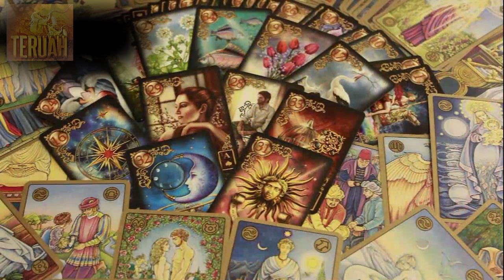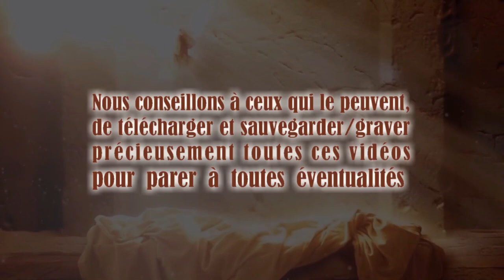Le Seigneur parle au sujet des tromperies que sont le mouvement new age, le bouddhisme, etc...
8 février 2006. La Parole du Seigneur délivrée à Timothy, traduite et lue par Justine. TEXTE du message